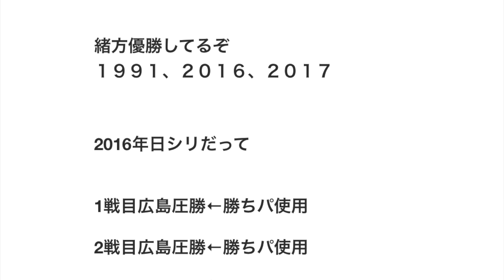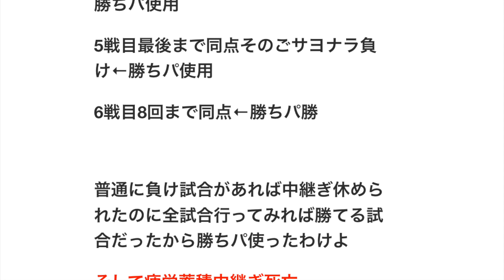広島カープとかいう短期決戦が絶望的に弱いチーム